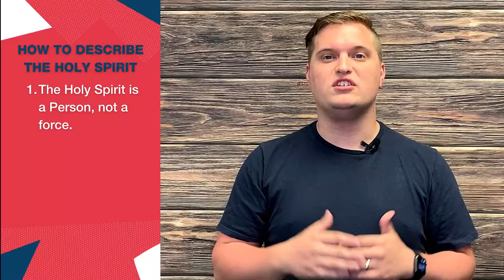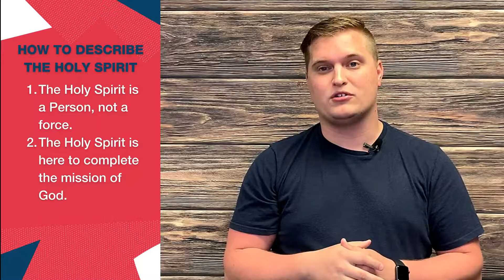How To Describe the Holy Spirit | Truth Tuesday | Jon Rhoades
Listen in to hear Jon give 3 descriptions of the Holy Spirit that Jesus spoke about in John 16.

TRANSCRIPT
For many of us, the Holy Spirit can be a vague, or strange topic to talk about or think about. Who, or what is the Holy Spirit? Why is the Holy Spirit so important in our lives as followers of Jesus? What does the Holy Spirit do? Many times, popular opinion in the modern church shapes much of what we know about the Holy Spirit. It is important to note that not all of these popular opinions are correct. In order to make sense of all of this, here are a few important things the Bible tells us about the Holy Spirit:

1. The Holy Spirit is a Person, not a force.
The Holy Spirit cannot be used to get things done. We use natural forces like electricity to work for us. But the Holy Spirit is a Person. He is God, just as the Father and the Son are also God. We should foster intimacy with the Holy Spirit just as we build intimacy with the Father and the Son. We cannot be in control of the Holy Spirit. Rather, He is in control of us! John 16:7 says, “Nevertheless, I tell you the truth: it is to your advantage that I go away, for if I do not go away, the Helper will not come to you. But if I go, I will send him to you.”

2. The Holy Spirit is here to complete the mission of God.
Unfortunately, in our experience-driven culture, the Holy Spirit often becomes equated to worship and mystical experiences. This misses the point. The Holy Spirit is among us to complete the mission of God, not to enhance our spiritual experiences. John 16:8-11 says, “And when he comes, he will convict the world concerning sin and righteousness and judgment: concerning sin, because they do not believe in me; concerning righteousness, because I go to the Father, and you will see me no longer; concerning judgment, because the ruler of this world is judged.”

3. The Holy Spirit is holy.
We should not elevate the spiritual gifts above character. The Holy Spirit demands, and fosters, holiness in our lives. The word “holy” is included in His name after all! John 16:14-15 says, “He will glorify me, for he will take what is mine and declare it to you. 15All that the Father has is mine; therefore I said that he will take what is mine and declare it to you.”

In the passage of John 15:18 - 16:15, Jesus describes who the Holy Spirit is and what His role is. Go read the entire passage for yourself! It is an eye-opening passage to experience and even if you have it all the way memorized, it can be a refreshing reminder of who the Holy Spirit is and what His role is,

If you’re someone who feels little intimacy with the Holy Spirit, make it a priority to spend time in prayer daily where you ask the Holy Spirit to lead you according to His ways. Also, be open to listening to His guidance. The Holy Spirit will lead you to the real truth that cannot be compromised and can offer unwavering hope and peace.

NEXT STEPS 💪
If you have a next step you would like to take, go

Is this your first time viewing our service? We want to welcome you and let you know that YOU are important to us. We would love to have the opportunity to connect with you. Please text "Welcome," to 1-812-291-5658

GIVING 💳
Your giving is changing the world. Tithe today by clicking the blue words

GIVING BY CHECK OR BANK BILL PAY 💰
Make checks payable to First Christian Church. Our mailing address is:
1875 W US Hwy 40
Brazil, IN 47834